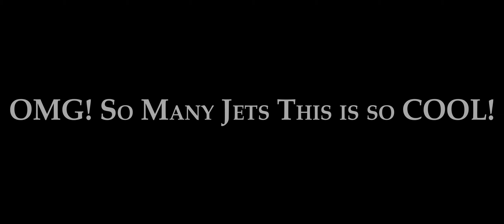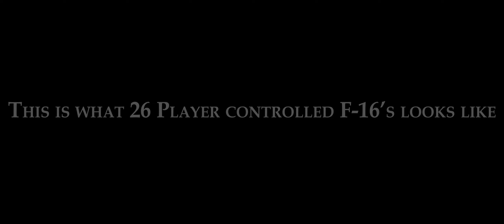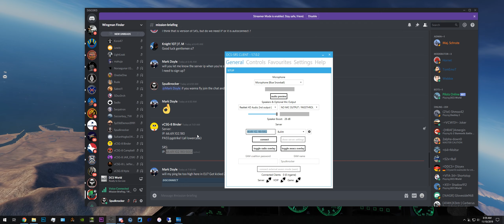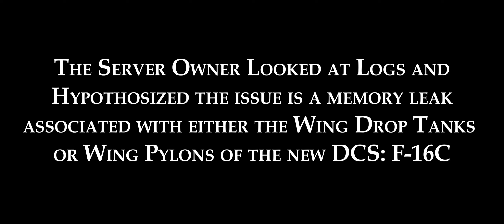DCS: Epic Server Crash in an Epic Mission!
Wow... talk about both a hilarious mishap and a huge let down at the same time, 42 player controlled aircraft in one server all flying together to further advance a common goal in a co-op mission and BOOM, huge server crash in which nearly every aircraft exploded in mid air.

So far the issue has potentially been traced to a memory leakage issue with the drop tanks or pylons on the wings of the new DCS: F-16C Viper module.  This did not affect an earlier RED FLAG mission with F-16's involved, it may be due to the decision on my part to eliminate the out wing pylons from the loadouts, I will have to do some more testing to determine the exact cause.

►►System Specs:
GPU: GeForce RTX 2080 Ti
CPU: Intel(R) Core(TM) i7-7700K CPU @ 4.20GHz
Memory: 32 GB RAM
Current resolution: 2560 x 1080, 144Hz
While disappointing its not the worst thing in the world